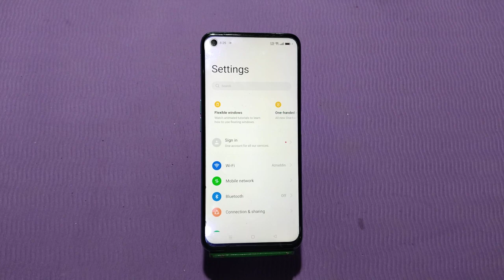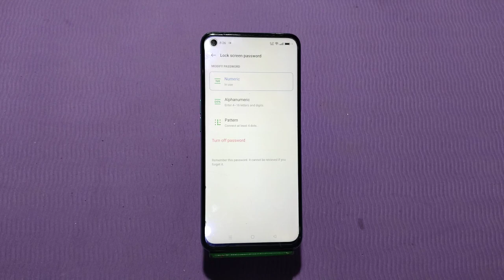How To Set Pin Lock In Realme GT 3,Realme GT 3, Mein Pin Block Kaise Lagaen,Pin Setting,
How To Set Pin Lock In Realme GT 3,Realme GT 3, Mein Pin Lock Kaise Lagaen, Pin Locked Set Up, Lock Setting, Password Lock In Realme GT 3, Set Lock Screen Password In Realme GT 3, Pattern Lock Setting

Pin_Lock Realme GT 3,